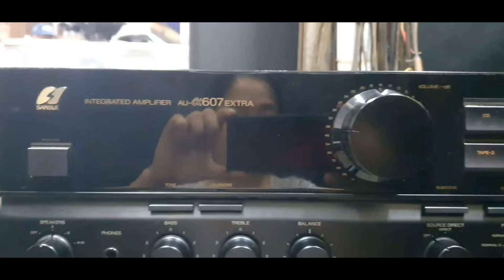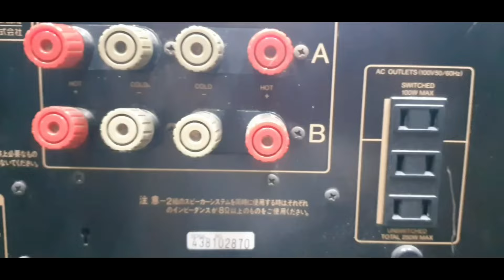1/9 ghép theo yêu cầu của khách. amli 607extra và loa 73d